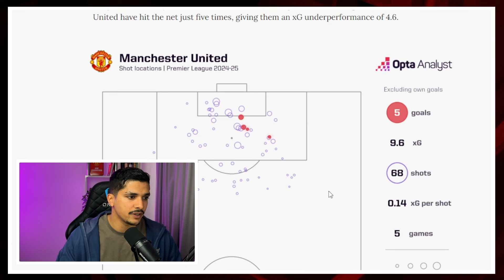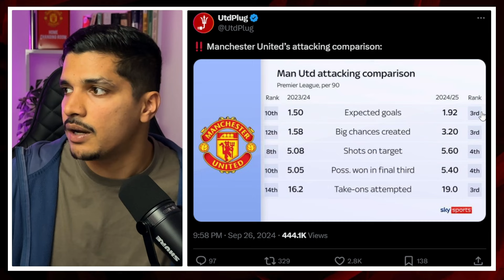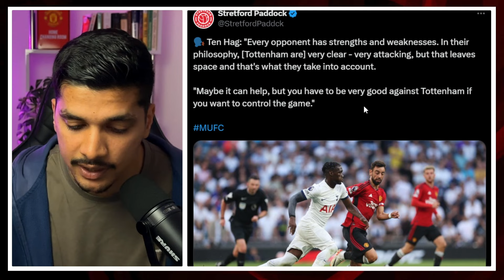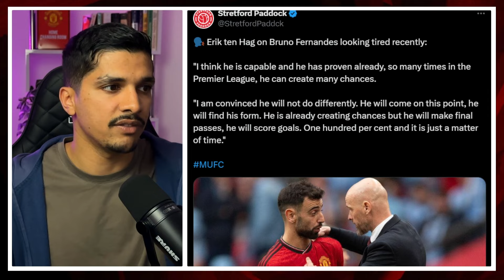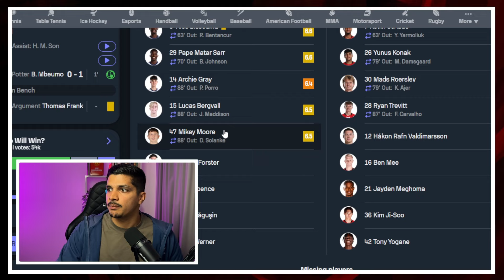UTD's Biggest GAME! Rashford & Garnacho to START! Man Utd vs Spurs PREVIEW!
Manchester United vs Tottenham Hotspurs preview! Who will be starting? Quotes from Ten Hag's press conference and team news all covered in this video!

Please Follow The United Studio on other social apps.